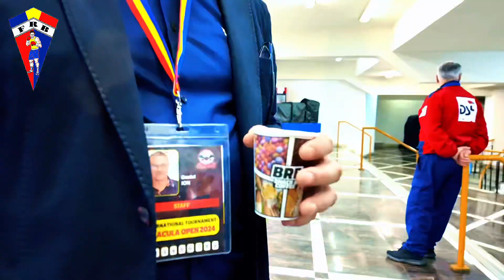DRACULA OPEN 2024 - PLOIEȘTI 2024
Competiţia este organizată de Federaţia Română de Box cu sprijinul Primăriei Municipiului Ploieşti.
În competiţia masculină sunt 13 categorii de greutate, iar în cea feminină, numai 12.